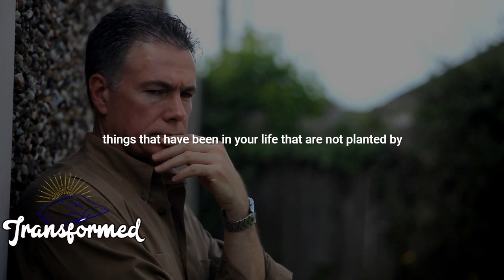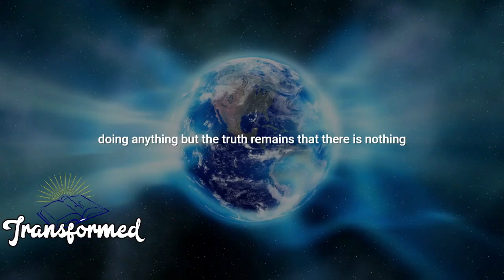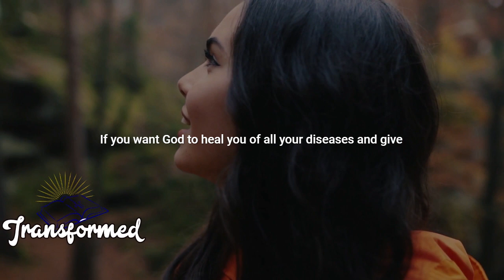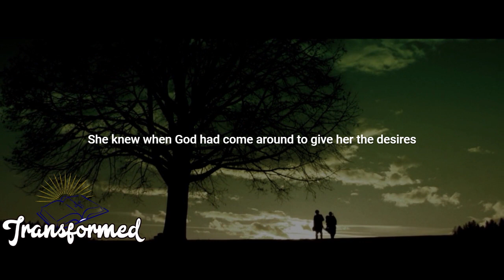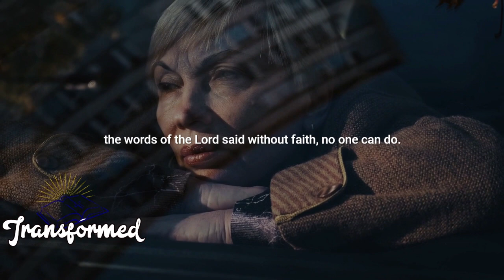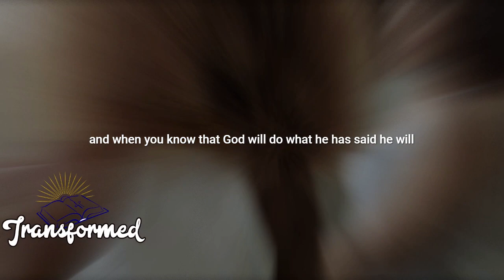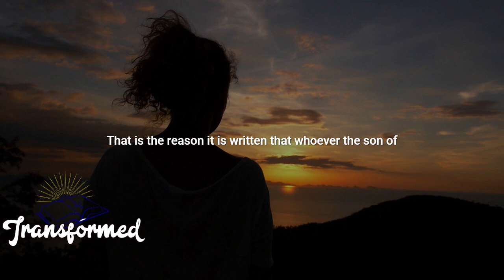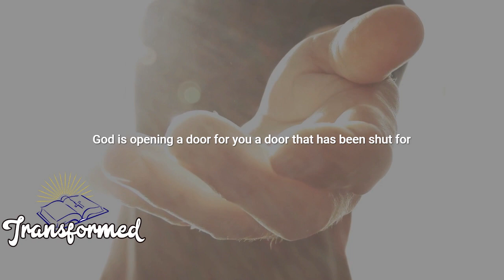GOD IS ABOUT TO RELEASE SOMETHING UNEXPECTED AND BIG IN YOUR LIFE-Inspirational